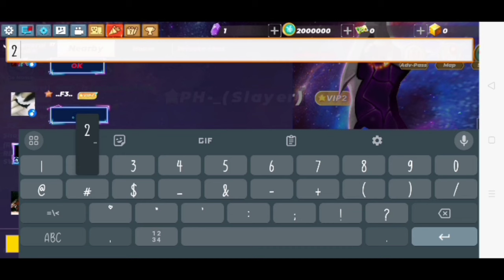Blockmango: Skyblock DAY23_100 PROFIT EASY TO RICH IN TRADE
Day 23_Day 100 Easy to rich in trade system